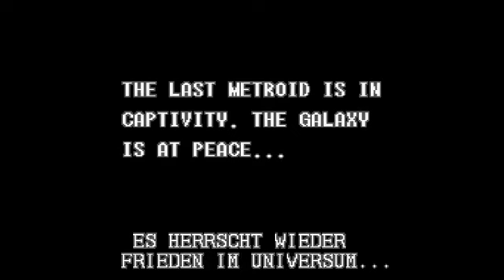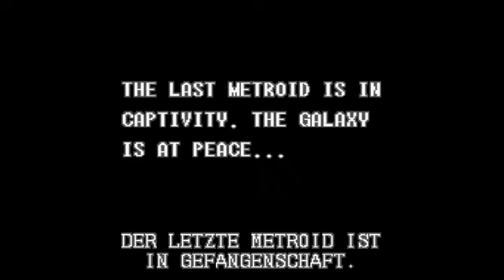UniGiant plays Super Metroid (Blind) [0] Streamy Shenanigans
Live stream footage of my very fist time playing Super Metroid for the SNES during my End of the Summer stream on August 23 of last year.

This stream and my Holiday stream can be viewed in their entirety from my stream page: